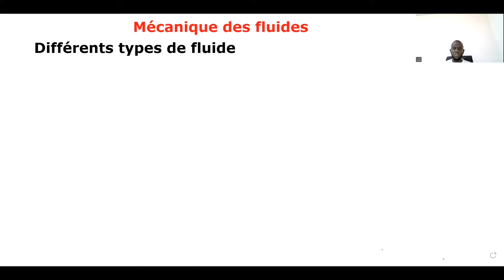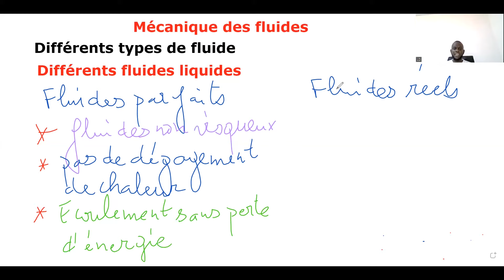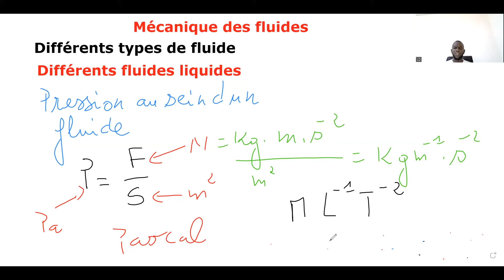Mécanique des fluides: Différents types de fluides, fluides parfaits,fluides réels, hydrostatique V1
DOUMBOUYA SOS CHIMIE est une chaîne pédagogique qui se veut leader dans la dispense de contenus riches en enseignements scientifiques. En effet elle propose des vidéos de cours en chimie (chimie organique, chimie générale, chimie analytique .), biochimie, biophysique, biostatistique destinées aux étudiants et des vidéos de mathématique et physique chimie pour les élèves.

Pour consolider cet apprentissage, M. DOUMBOUYA propose en parallèle des cours particuliers par visioconférence sur ces dites matières.